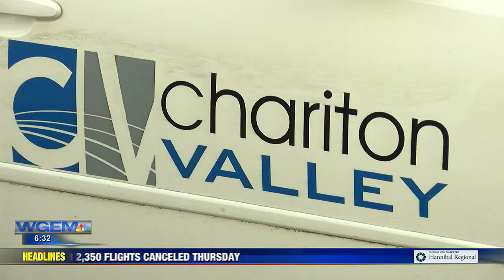Rural Palmyra high speed internet project nearing completion